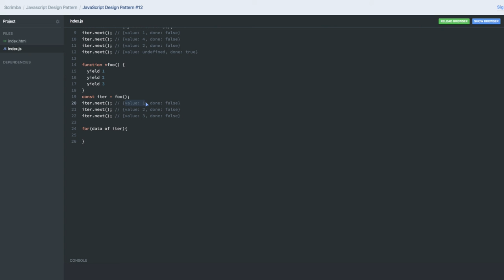JavaScript Design Pattern #12